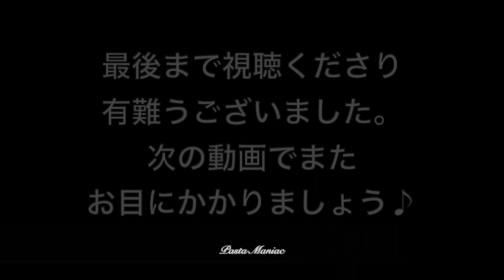【ペンネ・アラビアータ】おうちでイタリアン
「怒りん坊のペンネ」と言われる辛口トマトソースのショートパスタです。ペンネとは「ペン」のイタリア語で、文字通りペン先みたいな形のショートパスタです。ロングパスタと違って長い時間、噛む必要があるのでスルスルっと食べられるロングパスタと異なり、噛みごたえがあるパスタになります。

・ペンネリガーテ　160g
・トマトピューレ　100g
・ニンニク　二片
・ブラックオリーブ　少々
・アンチョヴィペースト　少々
・唐辛子　2本
・硬質チーズ　適宜
・オリーブオイル　適宜
・塩　少々

⬇️撮影機材
Sony Nex5R
Sigma 30mm単焦点レンズ
Iphone X

iMovie
Vrew
Photo Scape